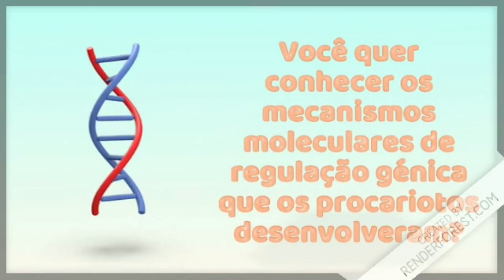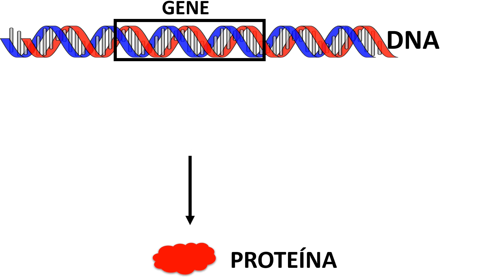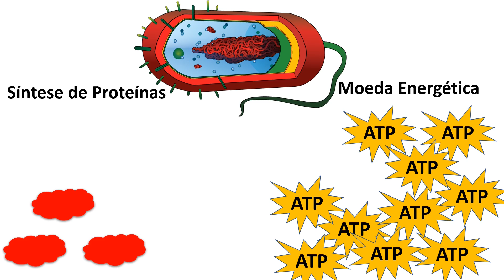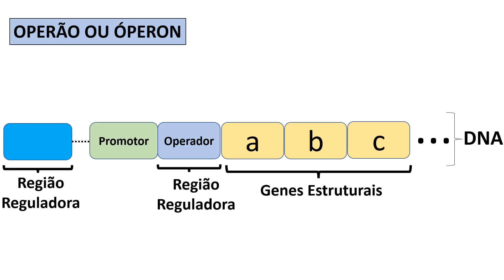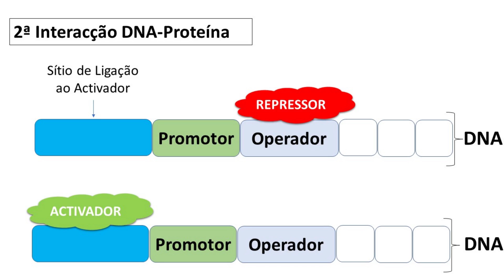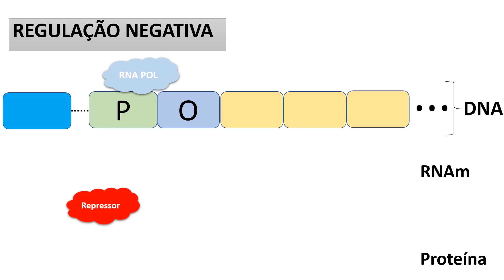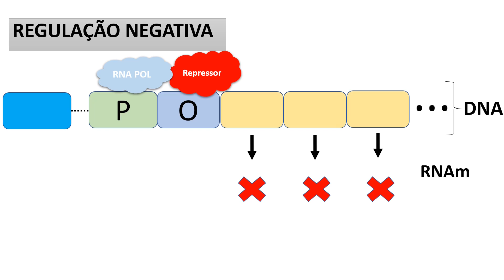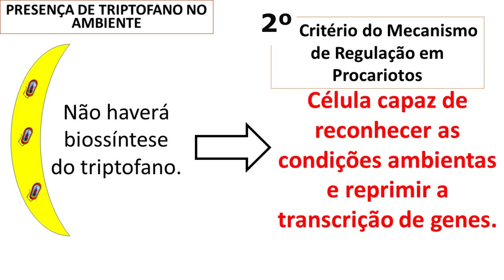Aula 01🦠REGULAÇÃO da EXPRESSÃO GÉNICA em Procariotos-Aula Introdutória-Biologia Molecular e Genética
Porquê as bactérias mesmo sendo organismos simples precisam controlar a expressão dos seus genes? É importante relembrar que quando falamos de genes estamos nos referir a um trecho de DNA que possui informação para a formação de uma determinada proteína. Normalmente, as bactérias regulam a expressão gênica a nível da transcrição.
Os procariotos desenvolveram mecanismos de regulação da expressão gênica que lhes permite definir quais proteínas devem ser sintetizadas em diferentes momentos e em diferentes condições ambientais.
As bactérias não gastam energia para sintetizar uma proteína que está presente no ambiente onde estão, porque a produção de uma proteína requer altos gastos de energia. Elas utilizam as proteínas presentes no meio em vez de sintetizar uma nova.
Por exemplo, uma bactéria que estiver num meio onde contém triptofano, como a banana, raramente vai sintetizar triptofano.
As bactérias possuem proteínas com sequências reguladoras específicas designadas proteínas ativadoras, que ligam ou ativam a transcrição dos genes, e proteínas repressoras, que reprimem ou desligam a transcrição dos genes.
Dependendo do tipo de proteína reguladora, a regulação da expressão génica em procariotos pode ser por controlo negativo  ou por controlo positivo.
Na regulação positiva a proteína ativadora deve ligar-se a um local específico na molécula de DNA de modo a facilitar a transcrição, ou seja, a ligação da proteína ativadora a molécula de DNA é um pré-requisito para que a transcrição aconteça.
Na regulação negativa, a proteína repressora deve ser impedida de ligar-se a molécula de DNA para que a transcrição aconteça, porque a proteína repressora tem como função impedir a passagem da RNA polimerase.
Normalmente em bactérias, os genes estão organizados em óperons que são constituídos por um promotor e genes estruturais (genes relacionados), podendo também estar presente no óperon, o operador e outras regiões reguladoras.
Para que as proteínas reguladoras repressoras ou ativadoras exerçam as suas funções é necessário que elas existam em dois estados, um que pode se ligar ao DNA e outro que não pode se ligar ao DNA. Por isso, as proteínas reguladoras possuem dois sítios de ligação: uma ligação que é o domínio de ligação ao DNA e o segundo sítio é o sítio alostérico, ou seja, o local onde vai se ligar uma pequena molécula que vai mudar a sua conformação de modo a facilitar a ligação da proteína reguladora ao DNA ou a dificultar a ligação da proteína ao DNA. Como exemplo deste caso, temos o metabolismo da lactose, um isômero do açúcar lactose, chamado de alolactose é um efector alostérico. No controle Negativo, se no meio ambiente onde a bactéria estiver haver lactose, então a alolactose também estará presente e vai se ligar a proteína repressora que vai mudar a sua conformação de modo que a proteína repressora não consiga se manter ligar ao DNA para impedir a transcrição das enzimas do metabolismo da lactose.
Este conteúdo está relacionado as disciplinas de Genética e Biologia molecular.
Assista esta vídeo-aula e confira com ilustrações para um melhor aprendizado clicando em um dos links abaixo: